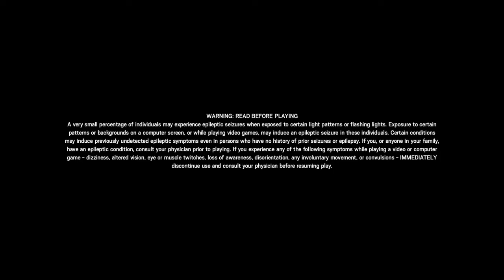The Boys Return - R6 And GTAV